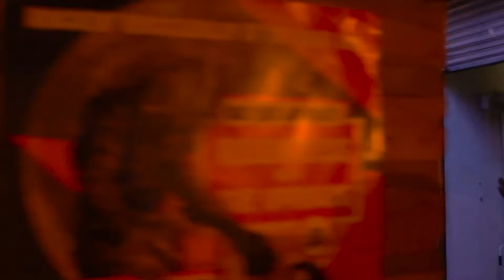Iglu Music at The Night Owl - Janel Antoneshia